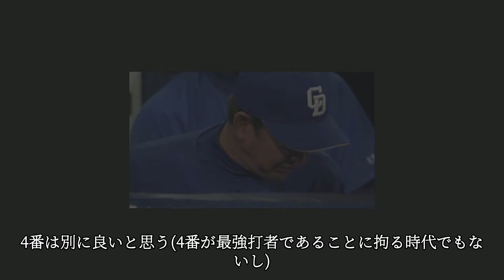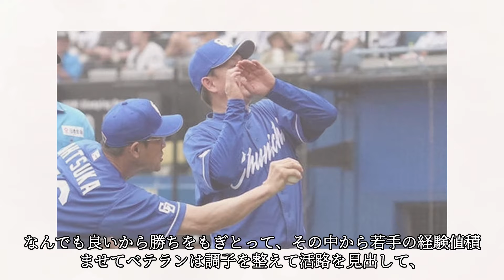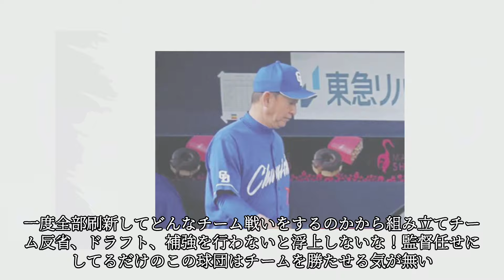【立浪采配】ヤクルトさんの結果次第だが、借金20超えが現実味を帯びてきた。